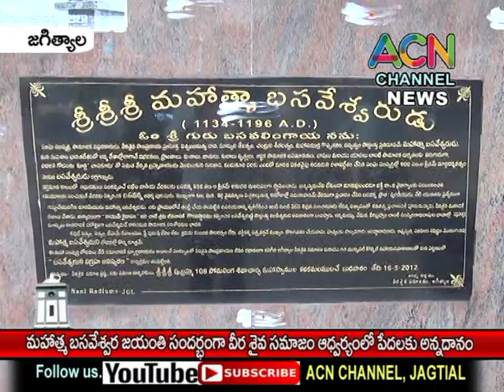జగిత్యాల :మహాత్మాబసవేశ్వర జయంతి సందర్బంగా వీర శైవ సమాజం ఆధ్వర్యంలో పేదలకు అన్నదానం